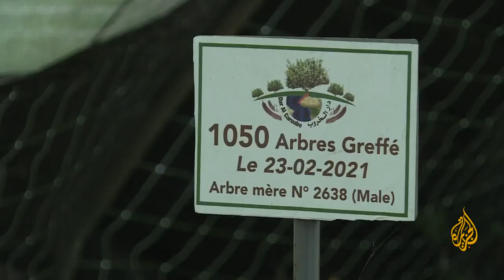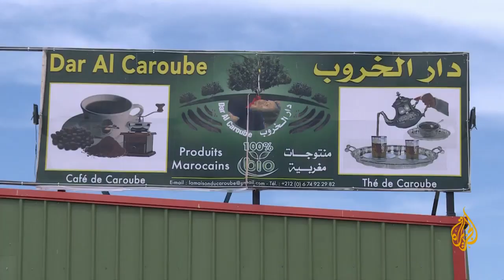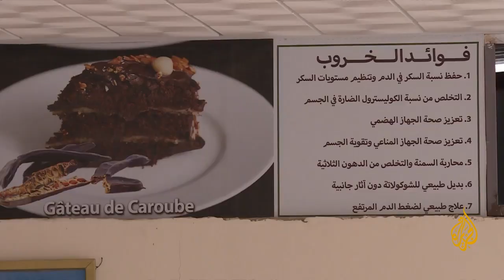ثمن الخروب الحقيقي وإقبال كبير على زراعتها thasrighwa